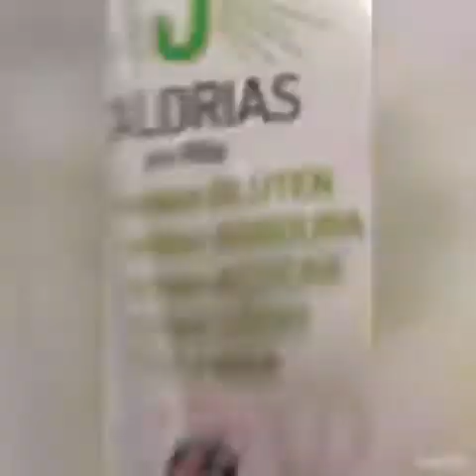A Massa Lowcarb da Konjac é perfeita para qualquer dieta!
A Juliana Acacio conta um pouco sobre como a Konjac ajuda a garantir uma dieta com baixo carboidrato e até a quebrar seu jejum intermitente comendo bem!